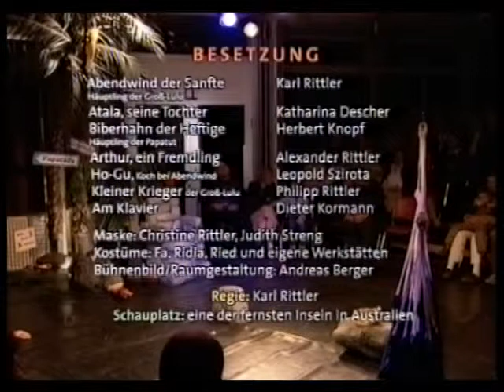Karl-Theater 2002 | SaPpErLoT & Häuptling Abendwind (Johann Nepomuk Nestroy)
SaPpErLoT - Eine Clownschule
Der Circus ist eine aussterbende Kunst. Durch das Überangebot an Unterhaltung durch Fernsehen, Video bzw. Internet sinken die Besucherzahlen im Circus immer weiter ab. Das Ende seines traditionsreichen Unternehmens vor Augen, beschließt der Direktor, seine Clowns auf ein (Berufs)Leben nach dem Circus vorzubereiten und ihnen das Nötigste beizubringen...

Häuptling Abendwind oder Das greuliche Festmahl
Häuptling Abendwind ist Nestroys letztes Stück. Menschenfressende "edle" Wilde treffen sich zu einem Festmahl bei dem ihnen ein fataler Fehler unterläuft. In Form einer Satire wird der Fortschrittsglaube der kultivierten, aber nationalistischen Völker an den Pranger gestellt.